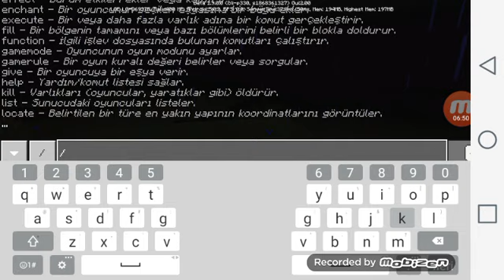Minecraft pe survival #3-TARLA